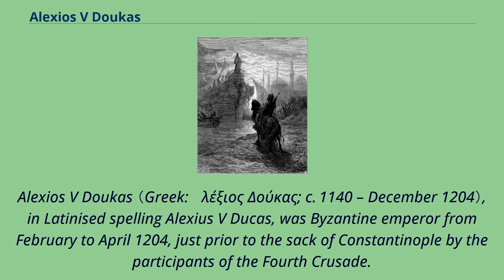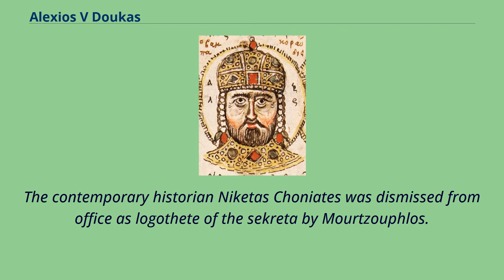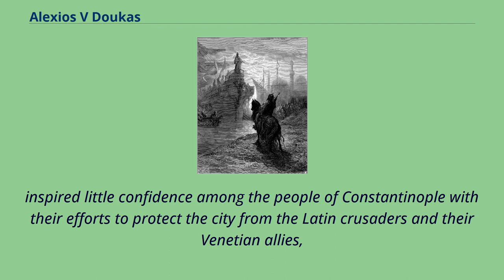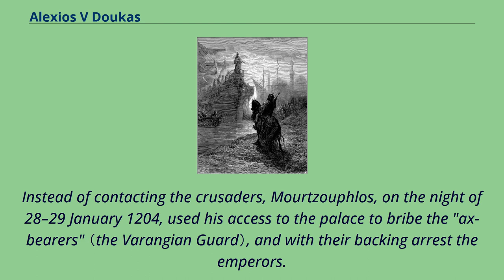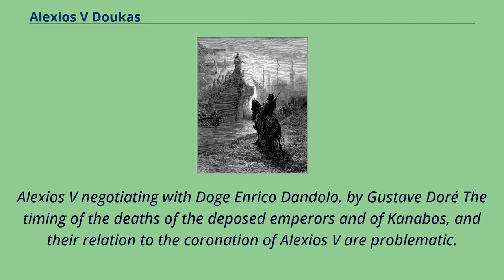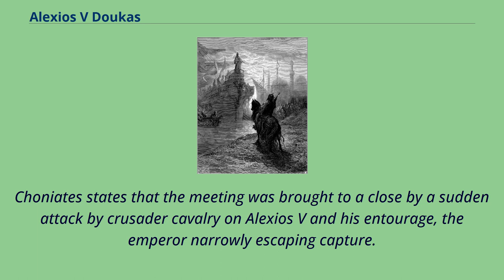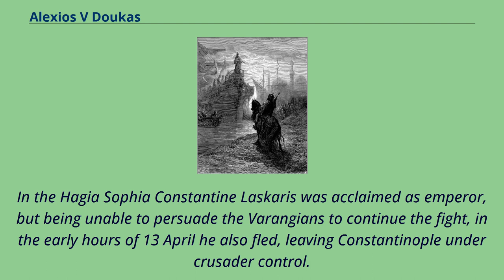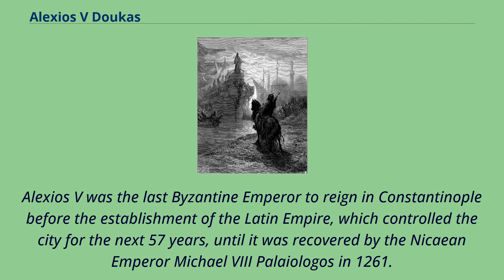Alexios V Doukas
12th-century_births
12th-century_Byzantine_people
13th-century_Byzantine_emperors
Alexios V Doukas （Greek: Ἀλέξιος Δούκας; c. 1140 – December 1204）, in Latinised spelling Alexius V Ducas, was Byzantine emperor from February to April 1204, just prior to the sack of Constantinople by the participants of the Fourth Crusade.
His family name was Doukas, but he was also known by the nickname Mourtzouphlos or Murtzuphlus （Μούρτζουφλος）, referring to either bushy, overhanging eyebrows or a sullen, gloomy character.
He achieved power through a palace coup, killing his predecessors in the process.
Though he made vigorous attempts to defend Constantinople from the crusader army, his military efforts proved ineffective.
His actions won the support of the mass of the populace, but he alienated the elite of the city.
Following the fall, sack, and occupation of the city, Alexios V was blinded by another ex-emperor and later executed by the new Latin regime.
He was the last Byzantine emperor to rule in Constantinople until the Byzantine recapture of Constantinople in 1261.
Though in possession of the surname used by a leading Byzantine aristocratic family, there is very little definitely known concerning the ancestry of Alexios Doukas Mourtzouphlos.
The noble Doukas clan were not the only Doukai, as the surname was also employed by many families of humble origins.
It has been claimed that Alexios Doukas was a great-great-grandson of the emperor Alexios I Komnenos （r. 1081–1118） in the female line （cognatic descent）.
This is not improbable, as all other Byzantine emperors, and the majority of attempted usurpers, of the period had a connection with the former imperial house of the Komnenoi, either by descent or marriage.
A more pre...